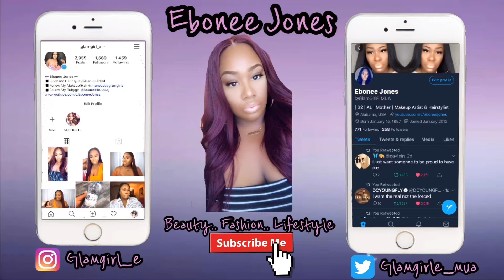Rating My Cousin Fashionnova Fits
Thank you to all my subscribers , new  and old, I really appreciate each and every one of  you!!

LOCATION: Alabama
BIRTHDAY: January 1987
ETHNICITY: African American
DAUGHTER: Named Kennedi, born August 2017

- MY CAMERA:
Sony A5100
- EDITING SOFTWARE:
iMovie